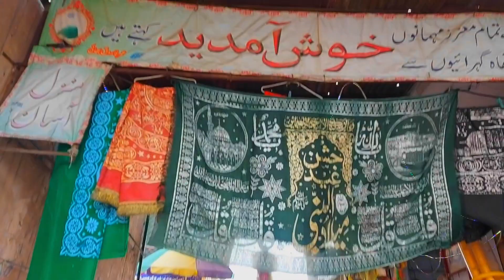hassan abdal حسن ابدال کا پہاڑ